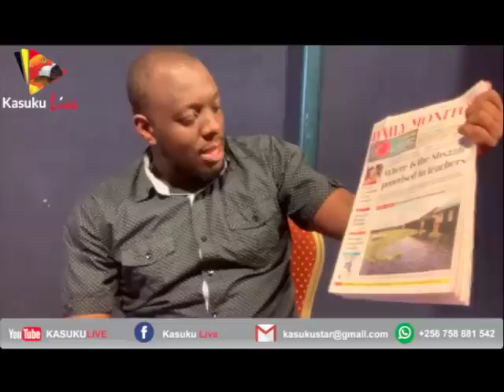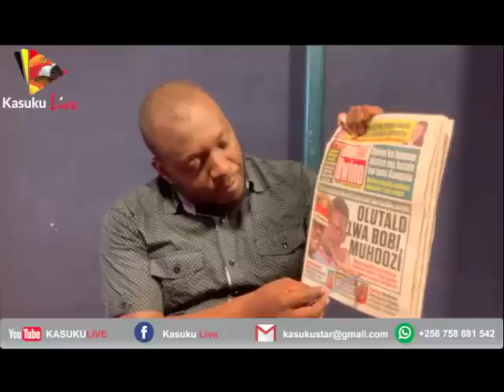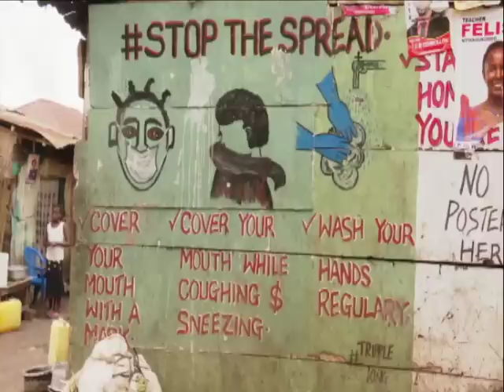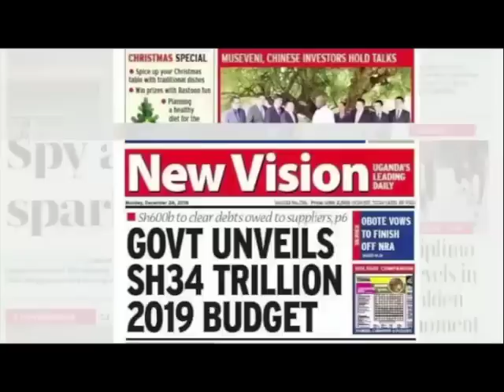RAHMAN ROJO: A KID ARRESTED FOR BEING IN THE RIGHT PLACE AT THE WRONG TIME.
We look at the Ugandan child that was arrested and detained with adults for political reasons he was never part of.